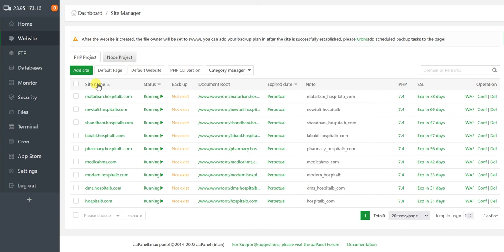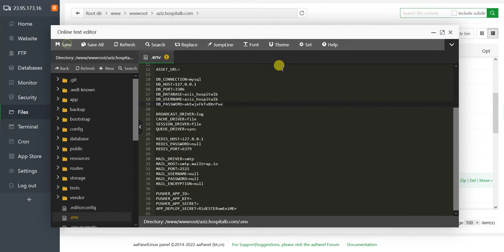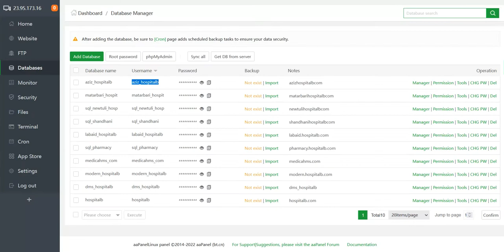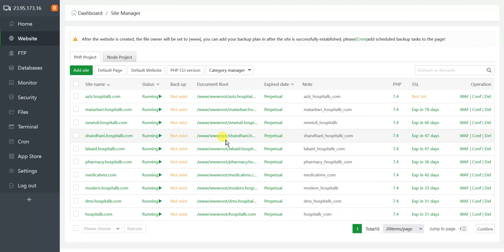How to Deploy Laravel Application in aaPanel ?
It's a very simple tutorial to add a Laravel application into aaPanel.